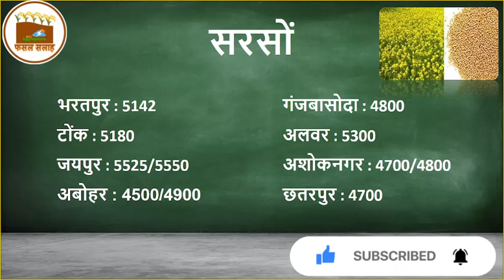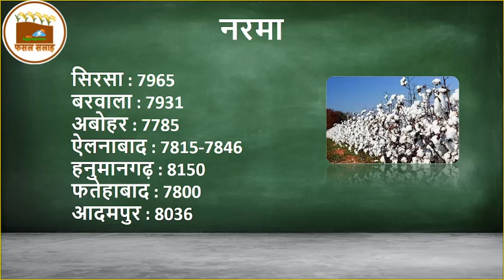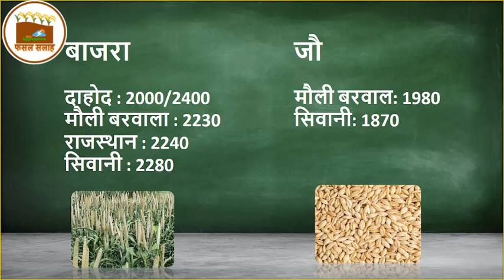Mandi Bhav | Mandi Bhav today | मंडी भाव | Mandi Bhav update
Download The Fasal Salah App for any crop advisory and much more .